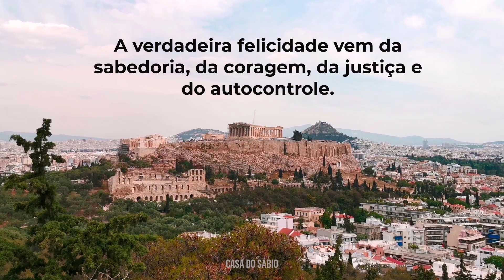ESTOICISMO - A Arte de Manter o Autocontrole e Ser Inabalável | Motivação, Sabedoria, Conhecimento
Conheça Agora os Princípios do Estoicismo - A Arte de Manter o Autocontrole e Ser Inabalável.

Hoje falaremos sobre o Estoicismo, que é uma filosofia antiga que surgiu na Grécia no final do período helenístico.

Ele ensina que a virtude e a razão são os fundamentos para uma vida plena e feliz.

Os estoicos acreditavam que as pessoas deveriam aceitar tudo o que acontece com serenidade e equanimidade, e que a verdadeira felicidade vem da sabedoria, da coragem, da justiça e do autocontrole.

Essa filosofia tem sido influente ao longo da história e ainda é relevante nos dias de hoje.

Neste canal você vai encontrar conhecimentos valiosos em frases, citações, provérbios e muito mais.  Vai também poder selecionar assuntos diferentes para refletir e aplicar em sua vida, e assim, através do conhecimento,  se tornar uma pessoa melhor.